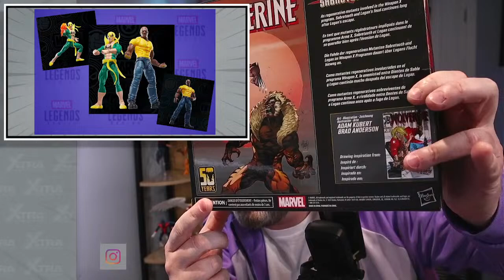"Listen to your Friend Chris!" Adult Collector Chat | Legends, Monster Force & Wreckage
Come hang out and "Listen to your Friend Chris!" from MoDXtra and get the low down on the latest in this adult collector's life.

Topics for discussion this week:

Marvel Legends reveals galore!  A few in this wave have caught my eye, and even those that haven't I've got a few thoughts. It could be one of the best waves of the last two years or so! That's hyperbole for the click bait, but there's still a lot to like...

Monster Force are showing off stuff. ANOTHER new upcoming pre-order (got thoughts on that) and the General Brown figure has been shown off.

And GI Joe Classified shows no sign of taking the foot off the pedal with the new Wreckage & Tiger Paw pre-order.

All this and more... come hang out and let's chat it over...

WHO IS MODXTRA?

Enjoyed one of my reviews and want to pick up one for yourself? How could you say no?

Do you trawl eBay looking for second-hand collectible bargains like me? Like to go hunting for that obscure Marvel Legends Action Figure or that missing Trading Card from your collection?

Using our affiliate links is win-win: you get to your shopping as normal, and I get a lovely little kick-back that helps me buy more collectibles to review for your viewing pleasure! Awesome! :)
Our title theme is by AndrewKN and is being used under the Creative Commons 0 license. It was sourced from the Freesounds.Org website.